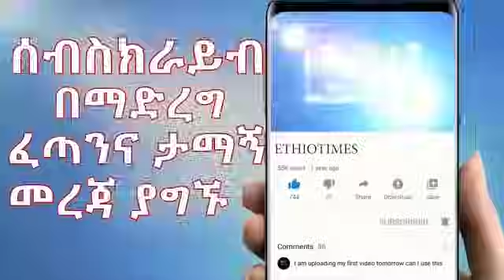Ethiopia: ሰበር ዜና - የኢትዮታይምስ የዕለቱ ዜና | Daily Ethiopian News |ከብሔርተኝነት ወደለየለት ሽብርተኝነት!